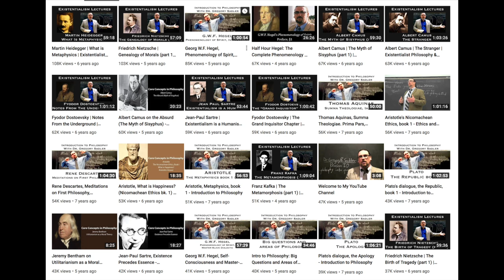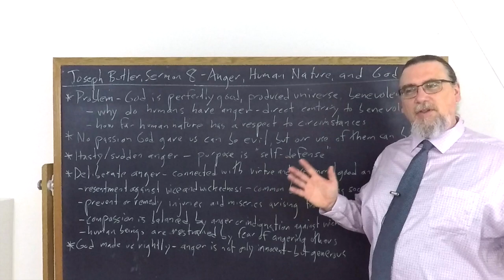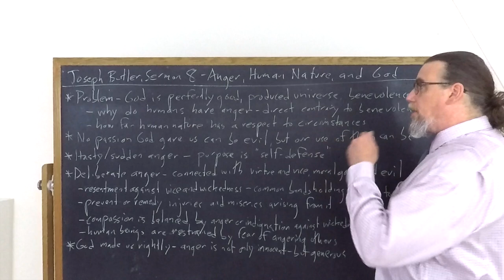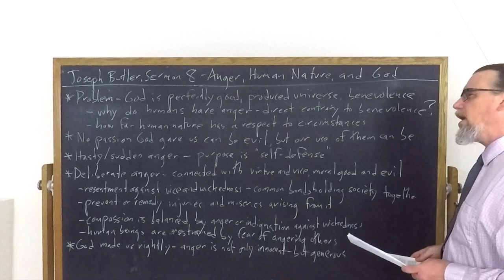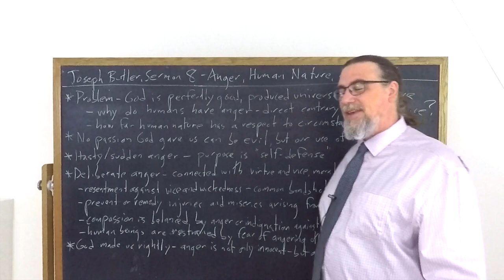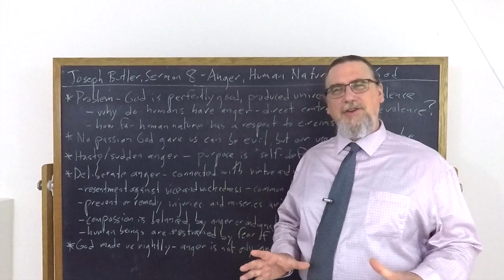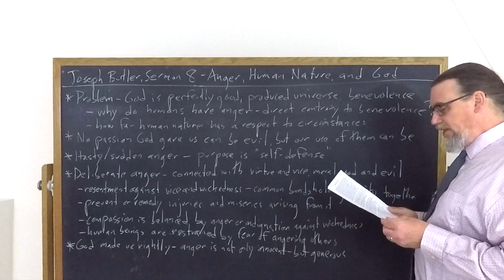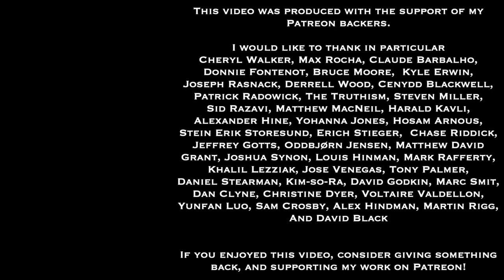Joseph Butler, Sermon 8: Upon Resentment | Anger, Human Nature, and God | Philosophy Core Concepts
This Core Concept video focuses on Joseph Butler's Sermon number 8, "Upon Resentment", and discusses specifically Butler's views on why God would implant the capacity for anger within human nature. Butler argues that anger - whether hasty or deliberate - can serve some legitimate purposes, namely self-defense and punishing or deterring wrongdoing.

You can find the copy of the text I am using for this sequence on Joseph Butler's Sermons